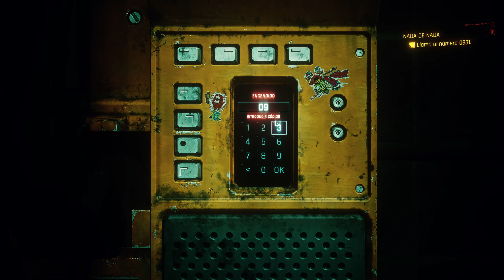V vs Chimera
Título: Cyberpunk 2077 Gameplay Completo | Parte X | Misiones: Salve, Nada de nada | Enfrentamiento con la Kimera | DLC Phantom Liberty | Nómada Vincent

Descripción:

¡Bienvenidos de nuevo a mi serie de gameplay completo de Cyberpunk 2077! En esta parte, Vincent, nuestro protagonista nómada, y Rosalin se embarcan en dos emocionantes misiones del DLC Phantom Liberty: “Salve” y “Nada de nada”, culminando en un enfrentamiento épico con la Kimera.

Misiones Cubiertas: Salve: En esta misión, Vincent y Rosalin se embarcan en una intrigante misión de espionaje de altos vuelos para salvar a la presidenta de los Nuevos Estados Unidos.

Nada de nada: En esta misión, Vincent y Rosalin se encuentran en una situación complicada después de una noche de fiesta. Tendrán que usar sus habilidades y cybermejoras para recuperar su equipo y enfrentarse a los desafíos que se les presenten.

Enfrentamiento con la Kimera: Vincent y Rosalin se enfrentan a la Kimera, una unidad de combate altamente avanzada. Este enfrentamiento pone a prueba todas sus habilidades y estrategias.

Aspectos Destacados: Tomas de Decisiones: Cómo cada elección puede cambiar el rumbo de la historia y las relaciones con otros personajes en Night City. Estrategia de Juego: Consejos sobre cómo negociar con personajes clave, abordar combates y utilizar herramientas de hackeo de manera efectiva. Exploración de Historia: Profundizamos en las motivaciones de Vincent y cómo su trasfondo nómada influye en sus interacciones y decisiones.

Espero que esta descripción sea de tu agrado. Si necesitas más ayuda con las descripciones de tus videos, no dudes en pedírmelo. ¡Estoy aquí para ayudarte!